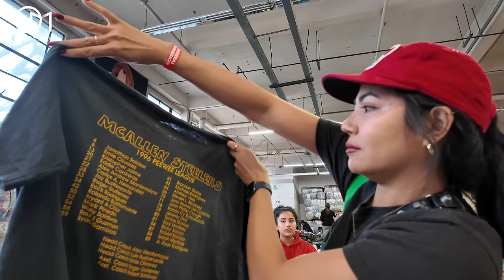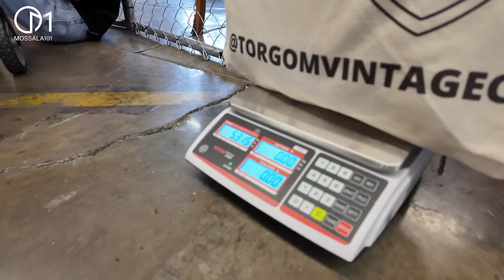โกดังเสื้อผ้าวินเทจอเมริกา โลละ 400 บาท เจออะไรบ้าง? มอสลา |Thrift with me $6 at Torgon Vintage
โกดังเสื้อผ้ามือสอง เปิดกระสอบ $6 /ปอนด์ ในเมือง Los Angeles รัฐแคลิฟอร์เนีย อเมริกา

Torgon Vintage : 5175 S.Soto St. Vernon,CA ,9005